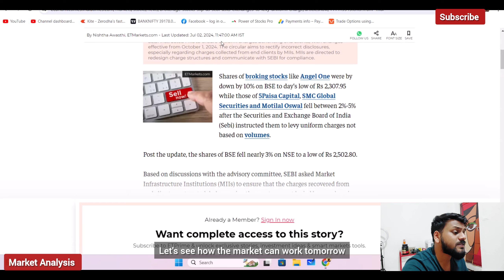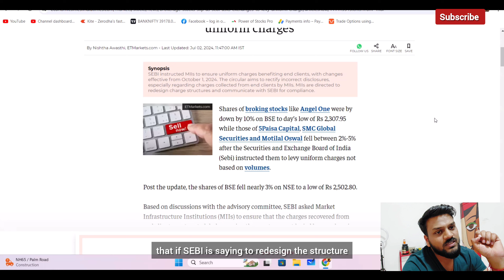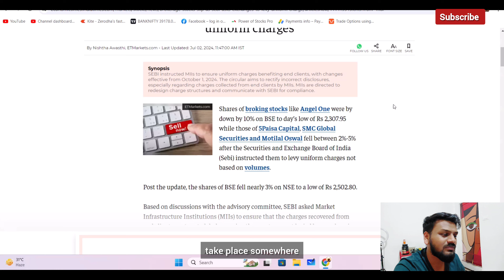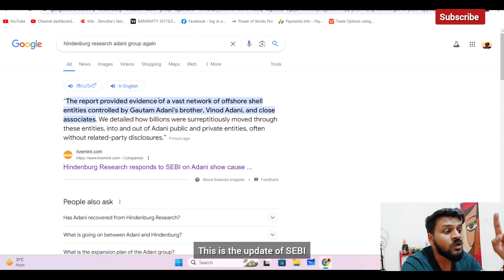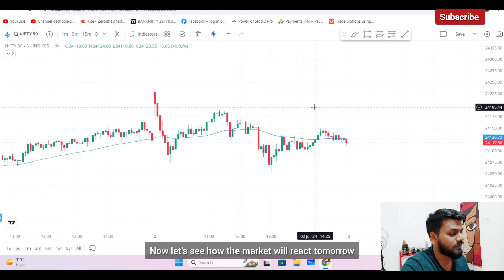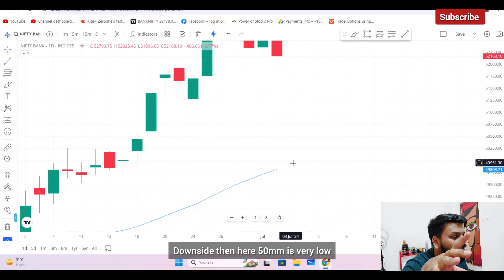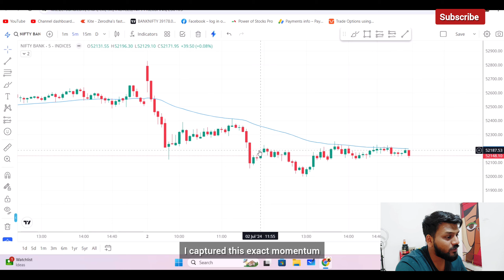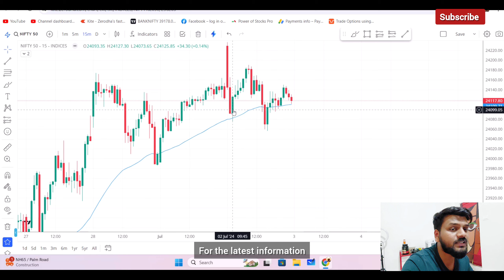Bank Nifty Prediction and Nifty Analysis for Tomorrow - 3 July 2024 | New SEBI Tax |English Subtitle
Hello everyone, My name is Vipul Gupta. I am trader by passion, having 3 years of experience in F&O Trading segment. In this video I will Discuss the market analysis for Monday.

banknifty analysis
nifty prediction
nifty tomorrow
nifty tomorrow
nifty analysis
banknifty analysis
nifty prediction
banknifty
nifty live
Wednesday market prediction
3 July bank nifty
3 July market
3 July market analysis
3 July nifty
Wednesday market prediction
bank nifty
Wednesday market
nifty
nifty 50
nifty 50 tomorrow prediction
nifty analysis